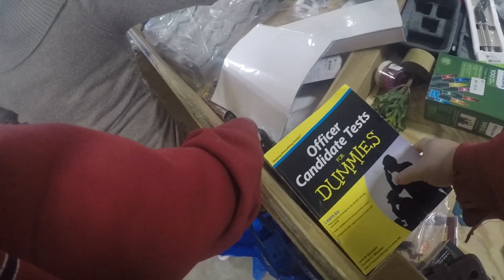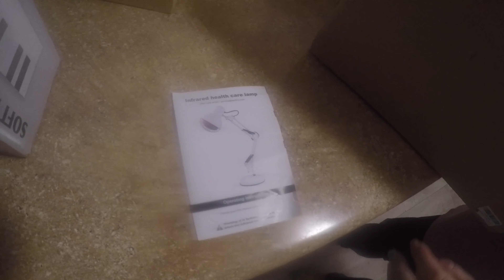We Flip these $6.00 amazon bins finds for amazing profit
in this video we head back to the bargain bins already late past opening so most of every thing is picked over and i get ask to put my camera away